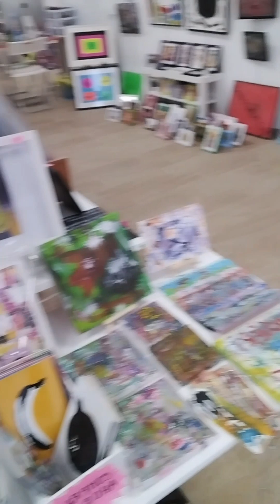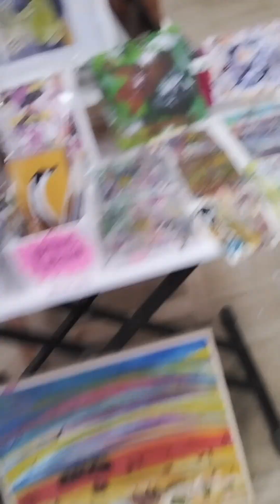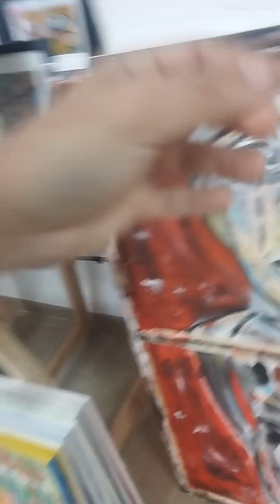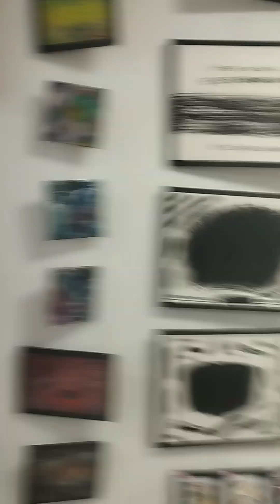Un po' dal mio studio Espacio Compartido 163 🎨🖌️🖼️ - 22/11/2023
Hola a todos, vi mostro un po' di lavoro e di lavori dal nostro spazio di arte Espacio Compartido 163 in Puerto de Sagunto (Valencia).

Investi nella mia arte, sosterrai i tuoi sogni. 🎨🖌️🖼️🌈🌅🆙